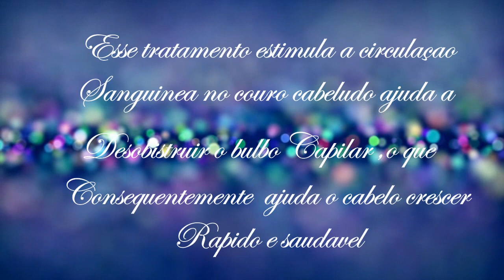PEELING CAPILAR CASEIRO,CRESCIMENTO ACELERADO, MELHORA CIRCULAçaO+PEELING FACIAL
.            ▬▬▬▬▬▬ஜ۩۞۩ஜ▬▬▬▬▬▬
                ░ LEIA A DESCRIÇÃO DO VÍDEO ░
              ▬▬▬▬▬▬ஜ۩۞۩ஜ▬▬▬▬▬▬

O video de hoje é com um tratamento muito bom para a saúde do couro cabeludo e, consequentemente, do cabelo! Fazer uma esfoliação no couro cabeludo retira as células mortas dessa região, aumenta a circulação sanguínea e pode inclusive estimular o crescimento dos fios. Está esperando o que para fazer essa receitinha caseira??

Um super beijo e fiquem com Deus. 😘